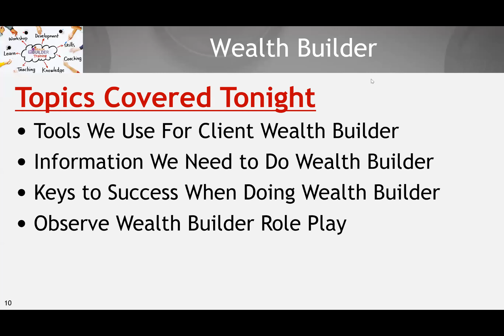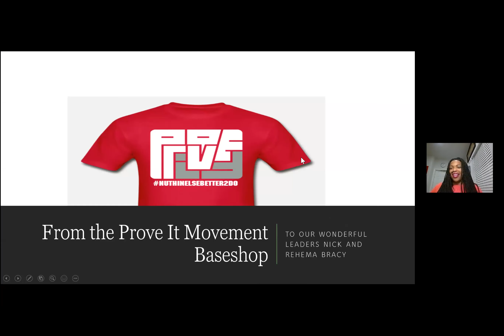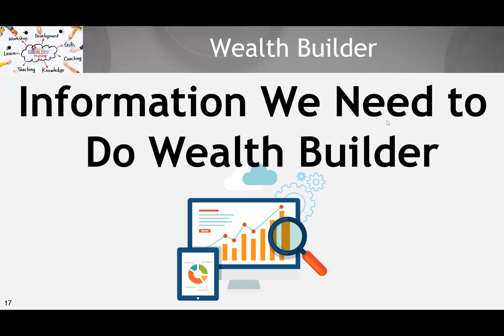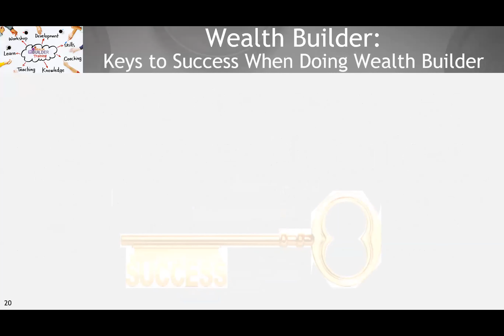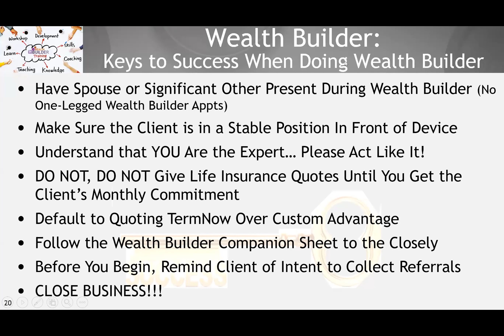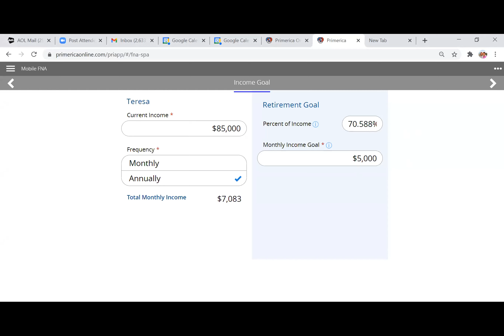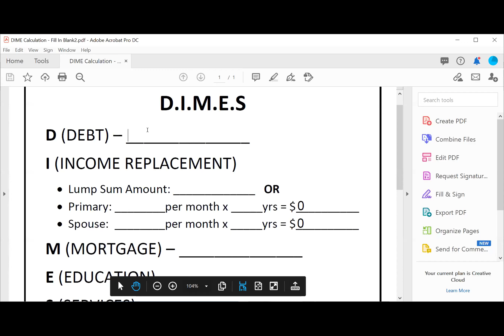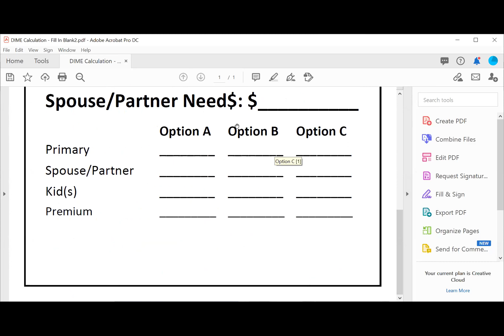"How to Do a Wealth Builder Part 1" - Tuesday Training 1/12/21 (Full Meeting)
This is an AMAZING Training!!! Not only are we starting a new Training Series on how to effectively take a Client through the Wealth Builder, but around the 10 minute 57 seconds mark, the Hierarchy does something so memorable and special!!! What a blessing!!!